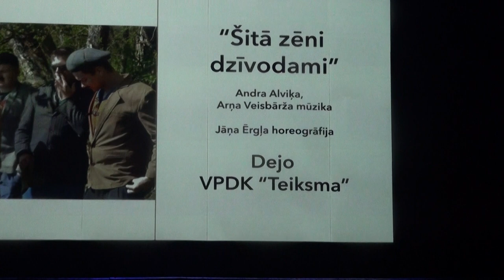VPDK “Teiksma”TDK koncertā “PA SAULEI” 5.11.2022 Valmieras KC 00134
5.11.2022 Tautas deju ansamblis (TDA) “Gauja” ielūdza tautas dejas cienītājus uz koncertu “PA SAULEI”  Valmieras Kultūras centrā. Koncertā kopā ar TDA “Gauja”, vidējās paaudzes deju kolektīvu (VPDK) “Gauja” un senioru deju kolektīvu “Gauja FIX” piedalīsies TDA “Teiksma”, VPDK “Teiksma”, DE “Teiksma”, VPDK “Līgo”, TDA “Gatve” un VPDK “Gatve – Otrā iespēja”.